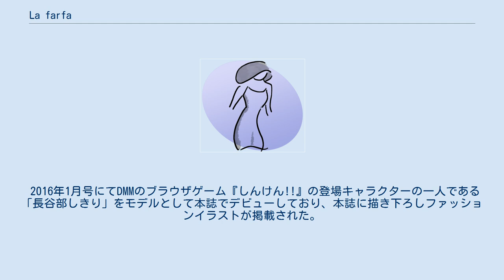La farfa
『la farfa』（ラ ファーファ）は、文友舎が発行する女性向けファッション雑誌。
奇数月20日発売。
 「日本初の“ぽっちゃり女子”のための本格ファッション誌」をコンセプトに、2013年3月にぶんか社より創刊された。
創刊当初は季刊発行だったが、2014年3月20日発売号から隔月発行となっている。
キャッチコピーは「ぽっちゃり女子のおしゃれ応援マガジン」→「ぽっちゃり女子のおしゃれバイブル」。
表紙モデルは創刊号から2015年3月号まで渡辺直美が務め、その後野呂佳代などが務めている。
2019年にぶんか社の分割に伴い文友舎に移管された。
 雑誌名はイタリア語で「蝶」を意味する「farfalla（ファルファッラ）」に由来し、サナギが華やかな蝶になって羽ばたくように読者にも綺麗に変身してほしいという願いが込められている。
 「la farfa」VOL.4発売後からTwitterやネット掲示板などで特集記事に紹介された「マシュマロ女子」が話題となり、「可愛い」「ただのデブ」と賛否両論を巻き起こす。
ファッションに関心が高く積極的な、ぽっちゃり、ふくよかな女性を表す名称として使われるようになったが、特集記事ではファー付きコートなどのふわふわモコモコした服装に身を包んだ、ふっくら感が出ているファッションスタイルを指す。
 2016年1月号にてDMMのブラウザゲーム『しんけん!!』の登場キャラクターの一人である「長谷部しきり」をモデルとして本誌でデビューしており、本誌に描き下ろしファッションイラストが掲載された。